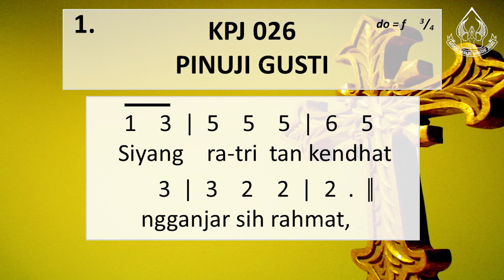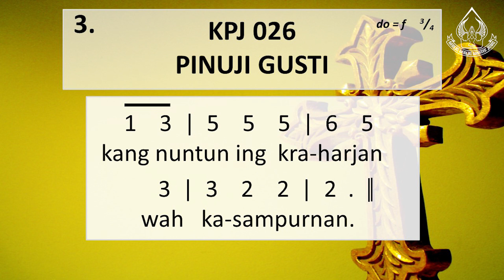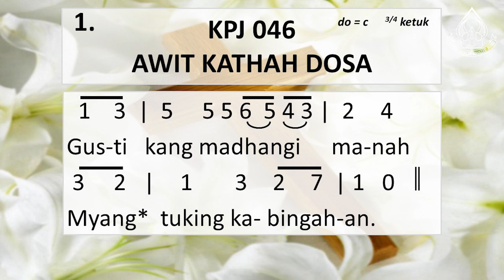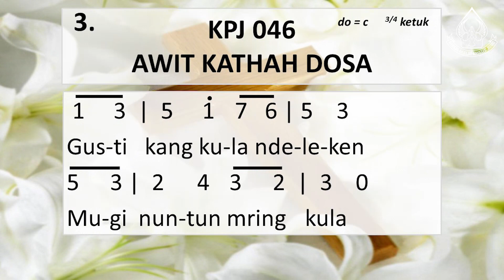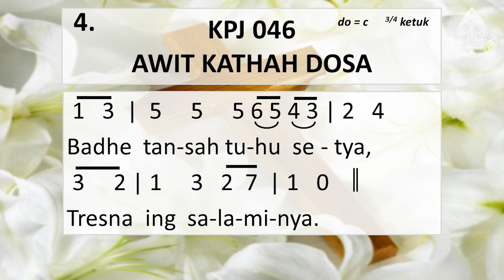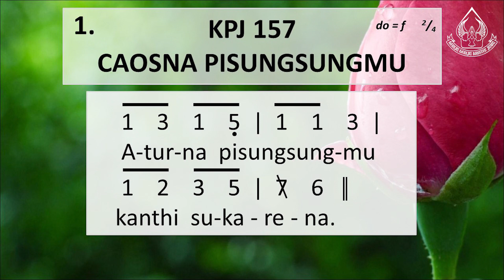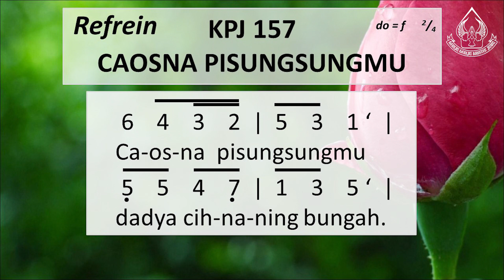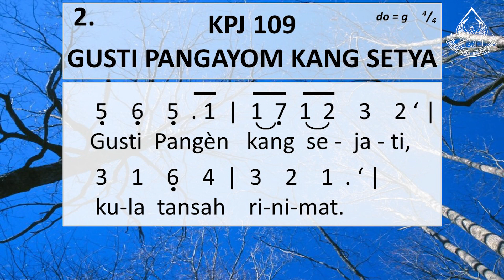Ibadah GKJ Gondokusuman Sabtu-Minggu, 28-29 Maret 2020 Bahasa Jawa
Ini adalah file video ibadah online GKJ Gondokusuman
Minggu, 29 Maret 2020
Berbahasa Jawa